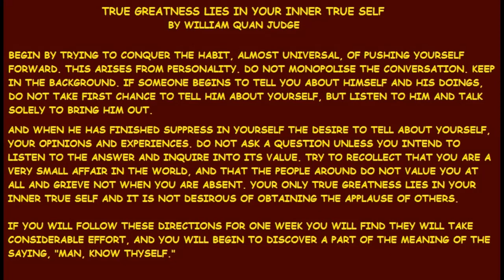True Greatness Lies in your Inner True Self by William Quan Judge read by Dave Marsland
True Greatness Lies in your Inner True Self  by William Quan Judge read by Dave Marsland of Cardiff Theosophical Society

206 Newport Road,
Cardiff
CF24 1DL